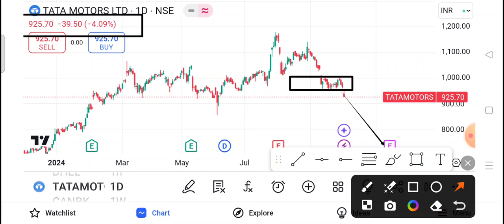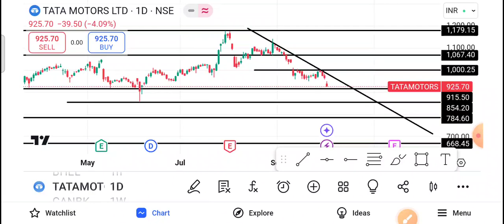Tata Motors Share Latest News | Tata Motors Share news today | Tata Motors Share price today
1-) Tata Motors Share
2-) Tata motors share news today
3-) Tata motors share latest news
4-) Tata motors share price
5-) Tata motors share analysis
6-) Tata motors share price today